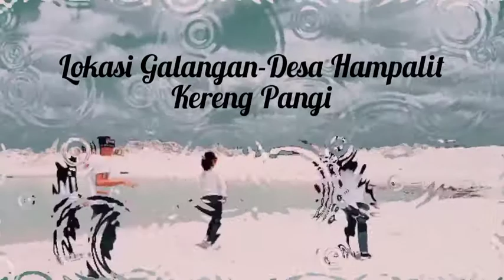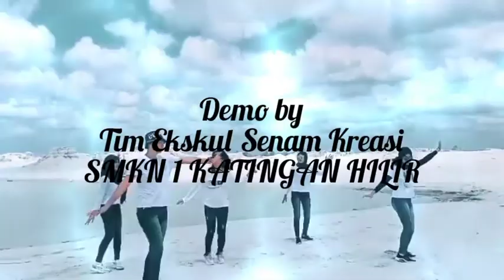Mari Sudah e...demo by Ekskul Senam Kreasi SMKN 1 Katingan Hilir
Just for have fun... lokasi di desa Galangan adalah suatu tempat bekas penambangan emas yang akhirnya hamparan pasir putih yang sangat luas seperti gurun menjadi daya tarik untuk berkunjung kesana